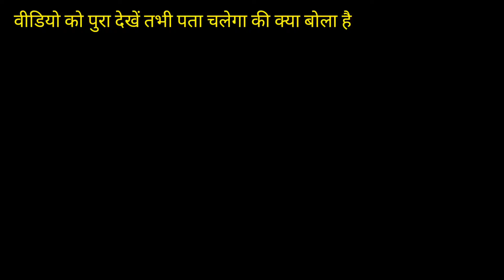HOW TO PROMOTE YOUR YOUTUBE CHANNEL for free 2022🔥 आपकी वीडियो मेरे चैनल पर आएगी देखें कैसे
Your Queries -:

- ganga sagar vlogs
- ganga sagar vlog
- ganga sagar blog
- gangasagar block
- my first vlog
- ganga sagar
- gangasagar vlog
- neem karoli baba
- bhutiya hospital
- बालों में मेहंदी कैसे लगाएं
- baby shower decoration at home

- gangasagar HOW TO PROMOTE YOUR YOUTUBE CHANNEL for free 2022🔥  आपकी वीडियो मेरे चैनल पर आएगी देखें कैसे 🔥🎁

channel promote kaise karen
Channel promote kaise kare
 how to promote your youtube channel for free promote your youtube channel

आप मुझे टेलीग्राम पर अपनी वीडियो बनाकर भेजे अपने चैनल के माध्यम से उसको दिखा कर आपको सपोर्ट किया जाएगा।

Apni sister ko follow karna:-